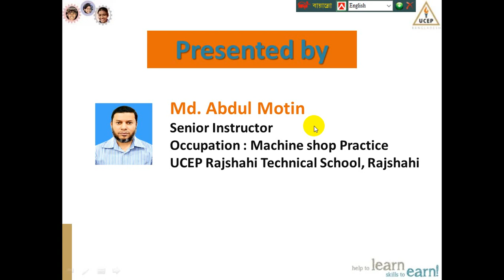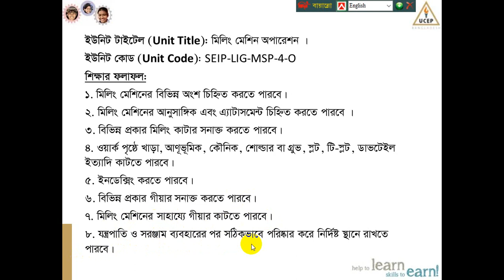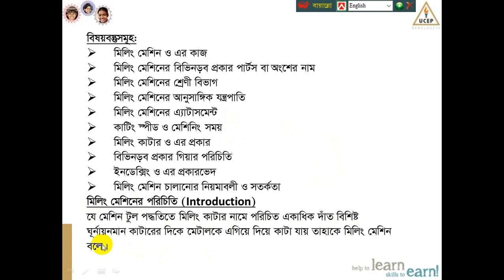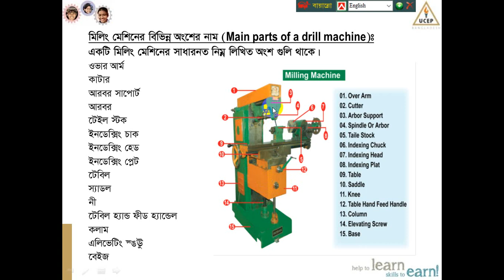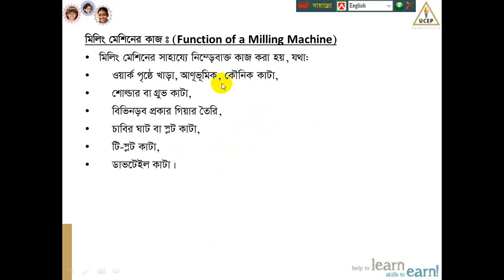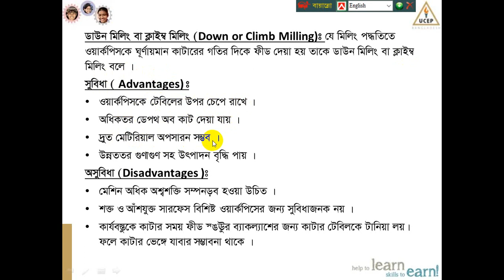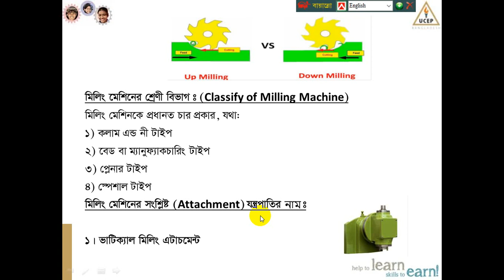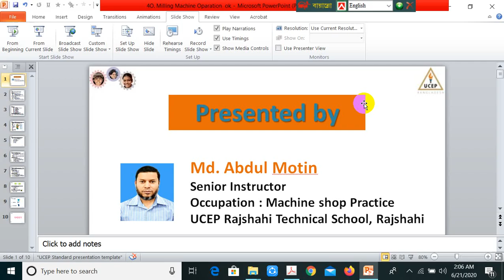15 2 TRAMSP 015 Milling Machine Operation-2 Presented by Md Abdul Motin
Machine Shop Practice